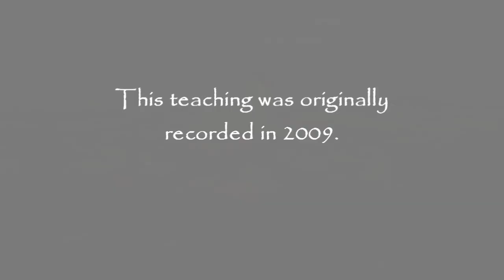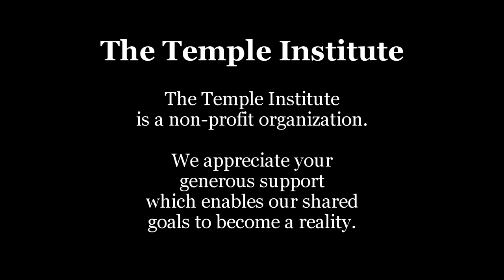The Holy Temple: Man-Made or Heaven-Sent? Part 1 of 10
"It is a positive commandment to make a house for HaShem, ready to bring there the offerings." (Maimonides Hilchot Beit HaBeChira - Laws of the Chosen House, I:I) This commandment falls upon every generation and every day of every month is the right day to begin to fulfill this commandment. Rabbi Chaim Richman discusses the Torah commandment and time-honored traditions as well as myths, true and false, concerning the building of the Holy Temple.  Part one of a ten part series, originally recorded in 2009.